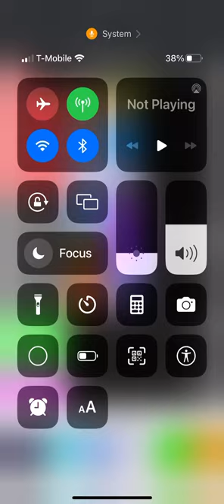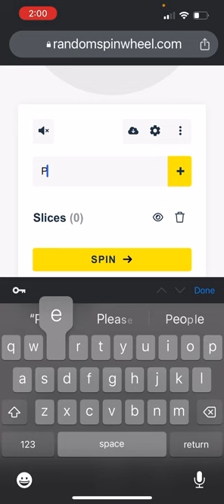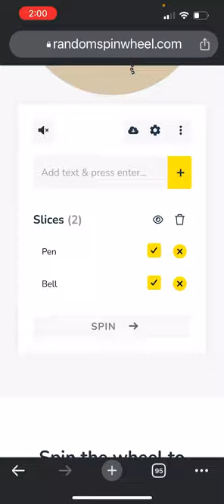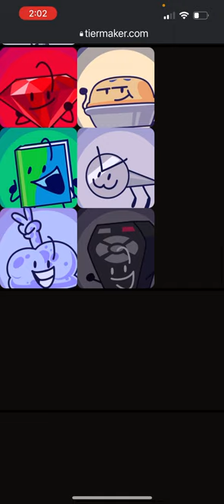TPOT Viewer Voting Again 33